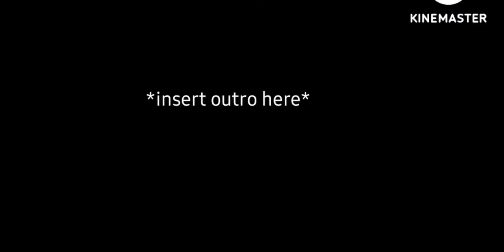this guy gave me over 10 winner chests in duels! (pg3d)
I've never met someone who actually gave me chest I've only met scammers lol. he didn't want me to record this game but I still wanted to tell you guys